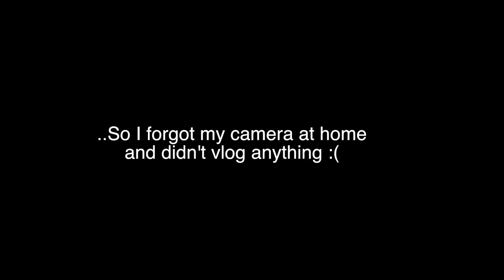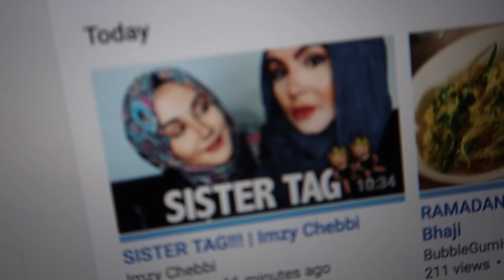RAMADAN DAY 3 & 4 , Ramadan DateNight! | Amina Chebbi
WHITENING SERUM:

HI LOVES!
WELCOME BACK TO VLOG DAY 3&4 OF RAMADAN
I THOUGHT I WOULD DO A 2 OR 2-3 DAY VLOG INSTEAD OF A WEEKLY ONE SINCE A LOT OF YOU GUYS HAVE BEEN ASKING ME TO DO SO.
SO, HERE YOU GO ENJOY ;) x

CODE: AMINA26